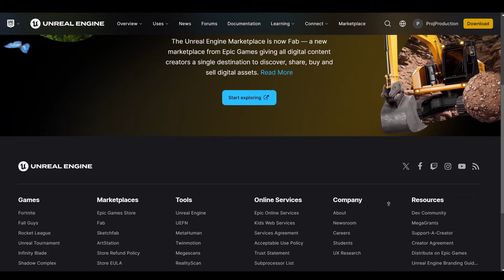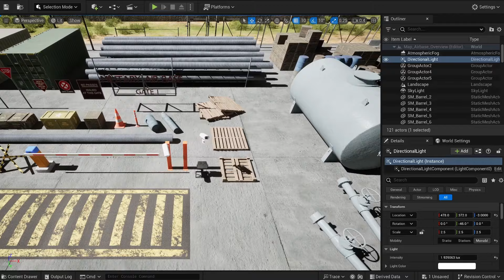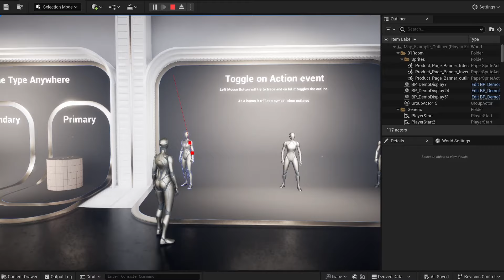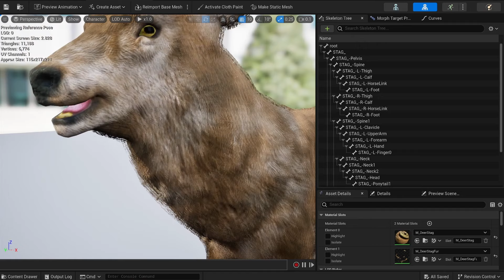November 2024 🎁 | New FAB Free Content | Unreal Engine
⏰ It's free time! (Until 11/19 10AM ET)
🔥 For those who don't know yet, enjoy! Unreal gives you the chance to get great enthusiast packs for free.
Here's a little video to show you how great these packs are!

🎁 Support my caffeine addiction fund and ensure I stay awake enough to keep creating content :

00:00 FAB explanations
01:00 Military Airport
01:52 Hyper Outliner and Symbol System
02:34 Forest Animal Pack